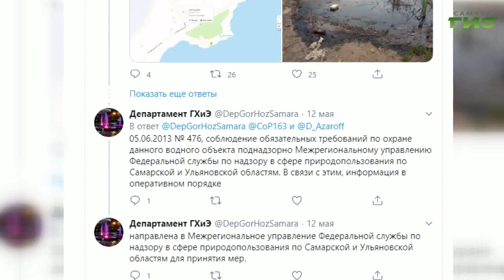Неизвестные сливают в реку Самару мазут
Река Самара почернела. Мазутное пятно появилось на берегу и в самом водоеме неподалеку от улицы Набережная. Что грозит нарушителям и насколько серьезный урон нанесен природе, на месте выясняла Лариса Шалафаст.